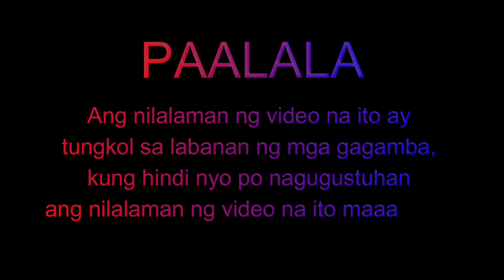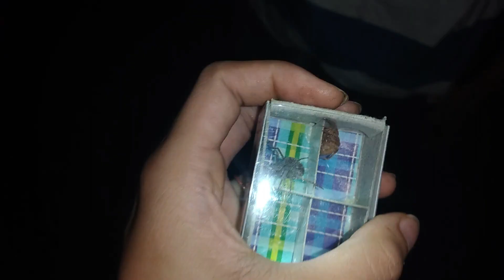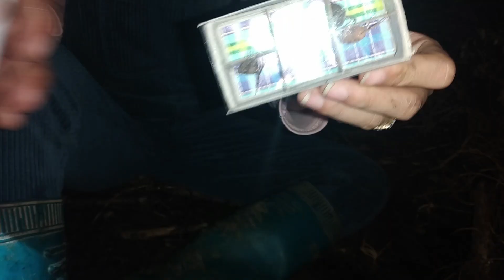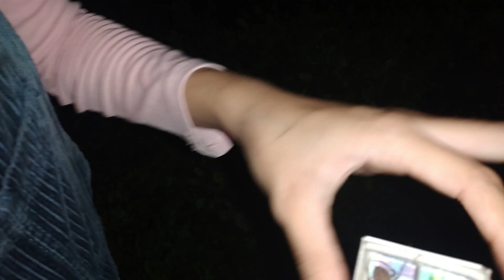Hola Kapaleta First Spider hunt Kasama si Kaspider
(Spider, Gagamba, Sport, friendship, bonding, excitement)